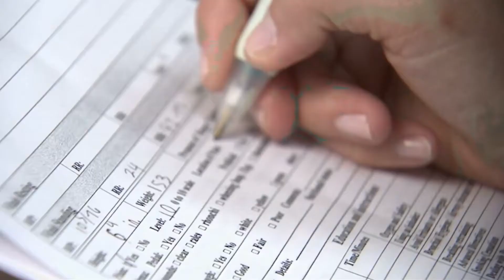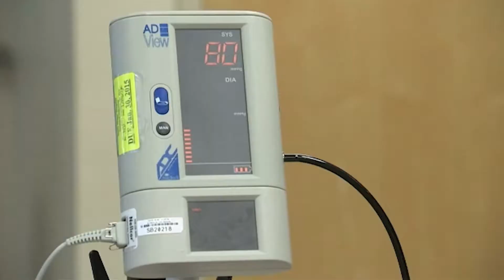Overview of Pulmonary Rehab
Every patient that presents symptoms of Chronic Obstructive Pulmonary Disease (COPD), and limitations in their abilities to do things qualifies for pulmonary rehab. Mikki Thompson, Director of Respiratory Services, explains rehab program and which lung conditions they treat.